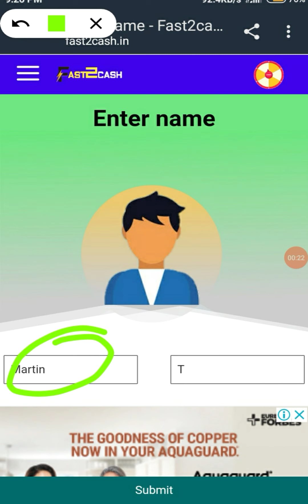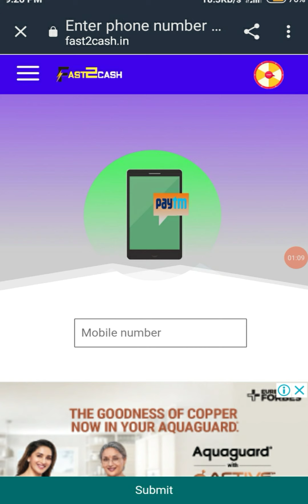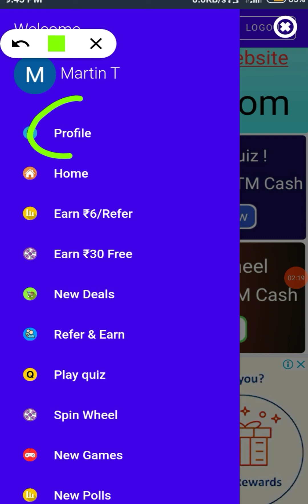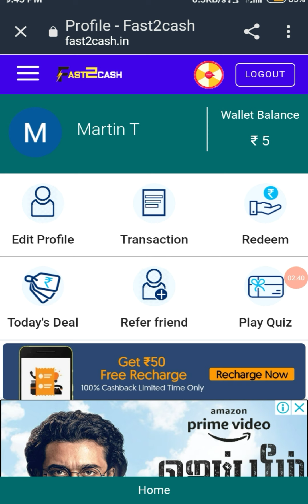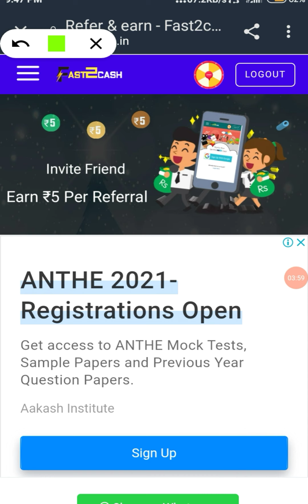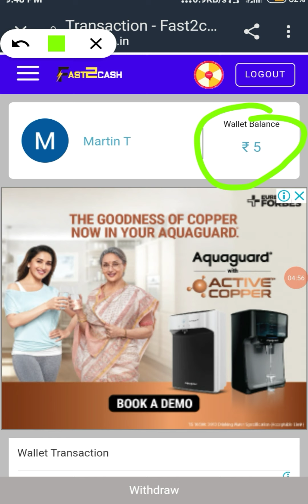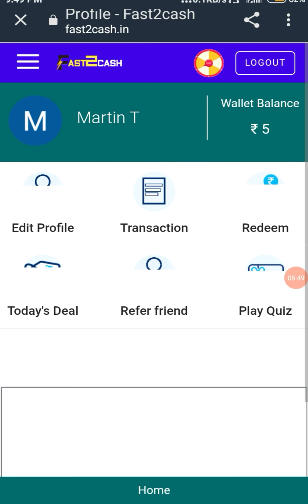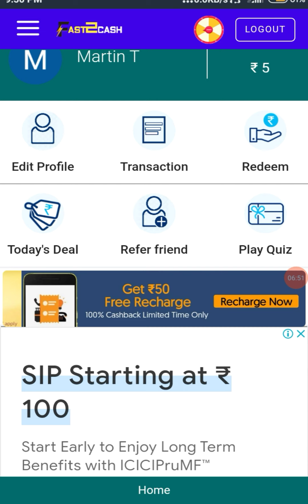NEW PAYTM EARNING WEBSITE || NO INVESTMENT || NO WORK || EARN MONEY ONLINE MALAYALAM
Refer code :- ❌️❌️

 Queries solved 👇👇👇

1, bestmoneymakingapps.

2,  best money earning apps.

3,  malayalam.

4, best money earning apps for
   Android.
5, best money earning apps in
       malayalam.
6, best money Earning app 2020.

7, earn money online, kerala.

8,  work from home.

9, online earning, money making apps.

10,  money making sites.

11, apps.

12,  passive income.

13, online revenue.

14, make money online.

15, make money online 2020.

16,  how to make money online.

17, new money earning app.

18,   money making apps malayalam.

19,Paytm cash.

20,paytm earning apps.

21, paytm cash earning app

22, paytm cash earning website

23, malayalam money making video

24, Best money making

25, Newlootoffer

26, Freepaytmcash

27, freecash

29,Earnmoneyonline

30, BestSelfearningapp